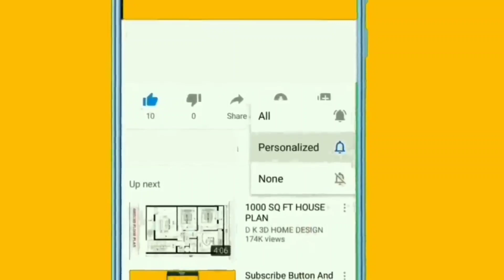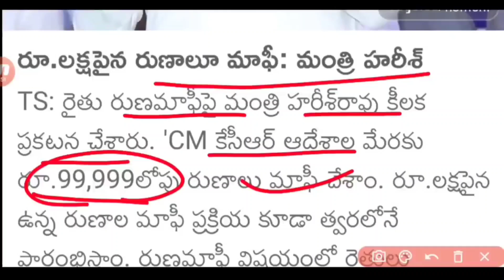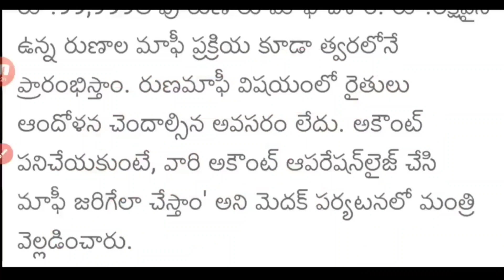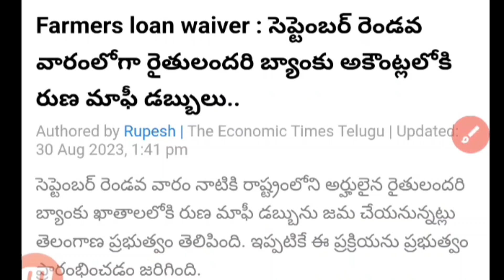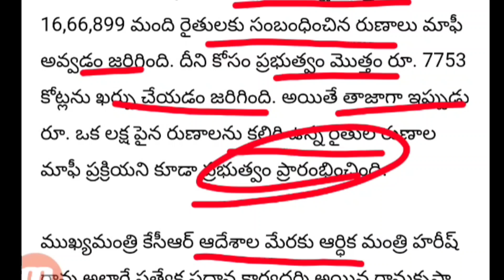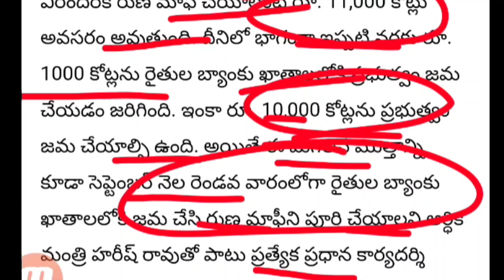TS Rythu Runamafi Harish Rao||రైతు రుణమాఫీ లక్ష రూపాయల వరకు డబ్బులు జమ చేయండి CM Kcr Announced 2023